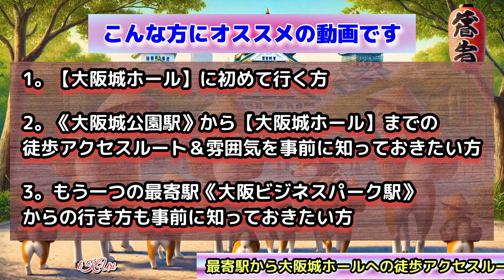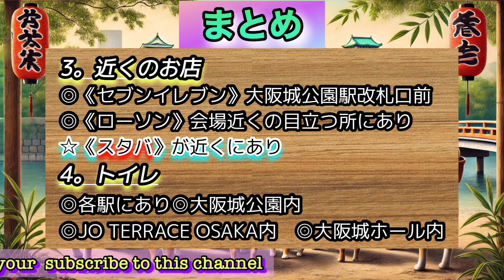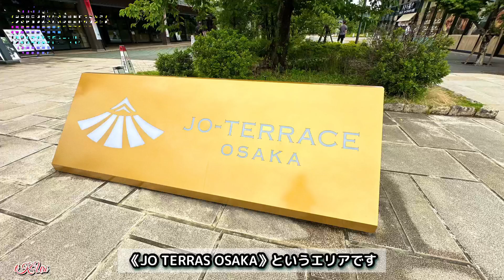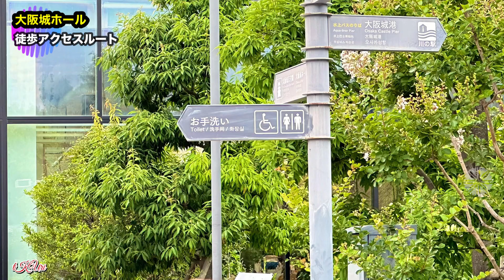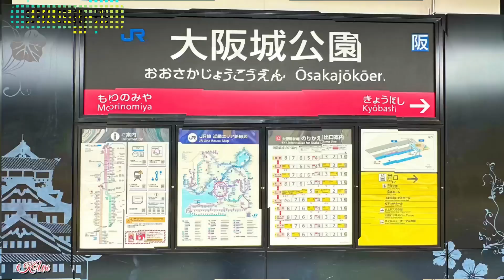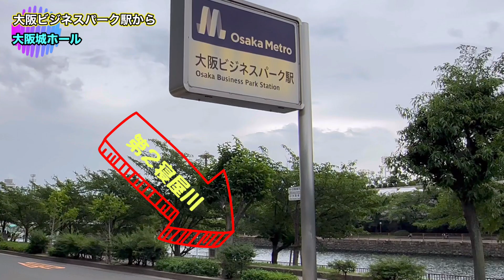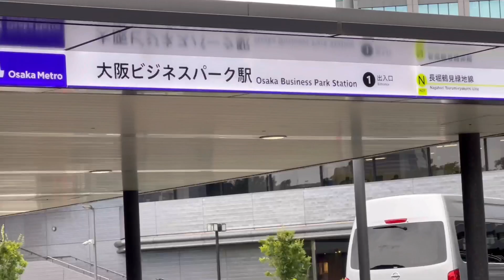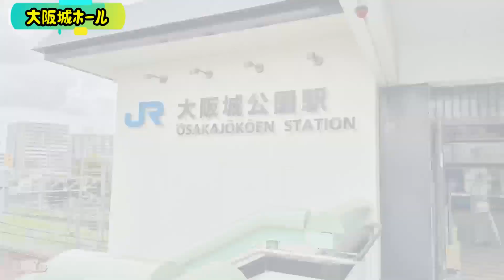【大阪城ホール】アクセスガイド！2つの最寄駅から徒歩ルート紹介＆【福山雅治】ライブ当日の雰囲気＆様子から予習・準備にオススメ！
ライブやイベントで、よく使われる
見やすい、行きやすい、良いホール
【大阪城ホール】

今回も『福山雅治』のライブで参加
ライブ当日わからない、会場周辺の雰囲気、終演後の雰囲気もわかります

最寄駅が２つあります
細かくいともう一つありますが、今回は２駅から【大阪城ホール】‹北玄関口›への徒歩アクセスルートをご紹介

‹こんな方にオススメな動画です›
はじめて【大阪城ホール】へ行く方
ライブ当日の雰囲気を事前に予習しておきたい方
どの最寄駅から向かうか検討中の方

‹最寄駅›
◎大阪ビジネスパーク駅　長堀鶴見緑地線
◎大阪城公園駅　JR環状線
それぞれ改札口から10〜15分ほど

【目次】
0:00　オープニング
0:08　イントロ：終演後の人の流れダイジェスト＆この動画について
1:32　イントロ：「大阪城公園駅」からアクセス・ダイジェスト版
2:06　イントロ：「大阪ビジネスパーク駅」からアクセス・ダイジェスト版
0:00　オープニング＆日産スタジアム《東》ゲート
2:49　「アクセス情報」まとめ　その１
3:10　Googleマップで場所を確認
3:51　ライブ当日の様子＆「大阪城公園駅」から【大阪城ホール】までのアクセス
　　　‹ライブ開演１時間30分ほど前›
5:40　【大阪城ホール】までのアクセス：Jo TERRACE OSAKA
6:00　【大阪城ホール】までのアクセス：途中の公衆トイレ
6:59　【大阪城ホール】一番近いコンビニ＆スタバ
8:12　【大阪城ホール】入口周辺の様子‹ライブ開演1時間10分ほど前›
9:03   《終演後》会場周辺の様子＆駅へ向かう人の流れ
11:00　大阪城公園駅
12:40　ライブ当日の様子＆地下鉄「大阪ビジネスパーク駅」から【大阪城ホール】までのアクセス　‹ライブ開演１時間30分ほど前›
12:58　地下鉄駅前の地図
13:30　「大阪ビジネスパーク駅」地上から【大阪城ホール】を確認
14:13　第２寝屋川沿い〜大阪城新橋〜大阪城公園
15:12　一番近いコンビニ＆スタバ
15:30　「大阪城新橋」の上：「大阪ビジネスパーク駅」から【大阪城ホール】アクセスルートを確認
15:58　噴水前広場〜【大阪城ホール】
16:29   アクセス情報まとめ　その２　利用した感想など
17:20 　Googleマップ＆エンディング